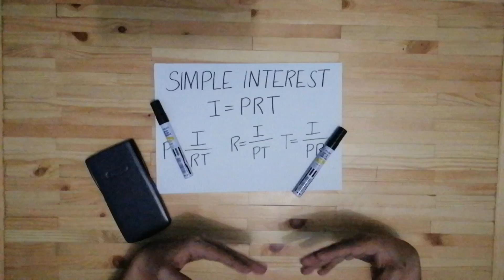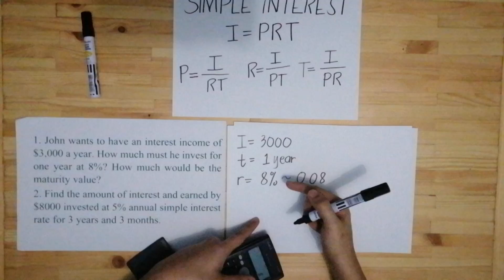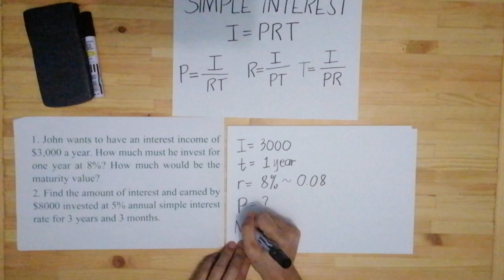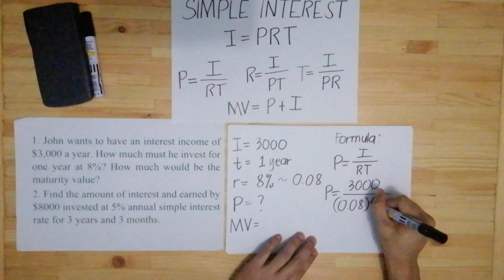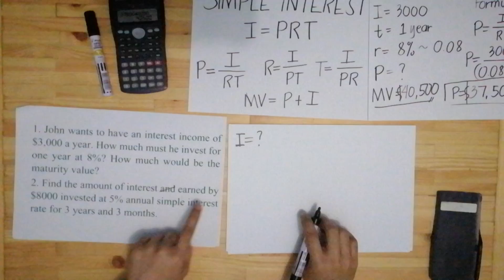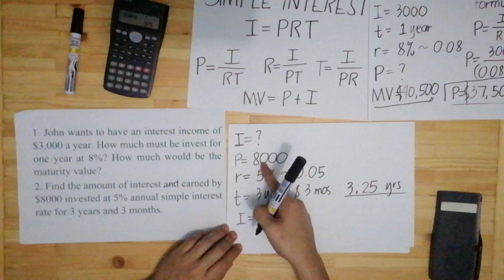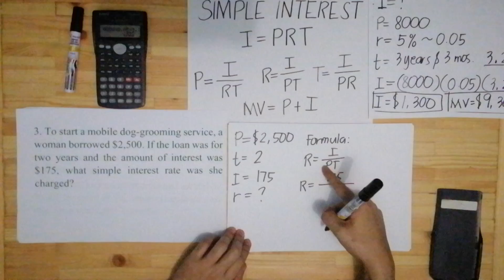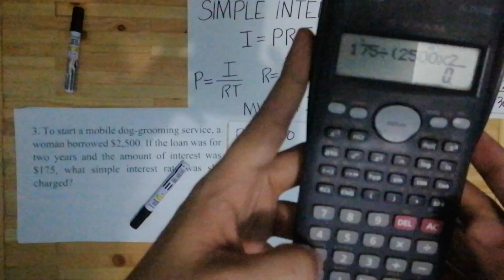How to compute the simple interest?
This video is about how to compute the simple interest. There are some problems that will be used to show the process.